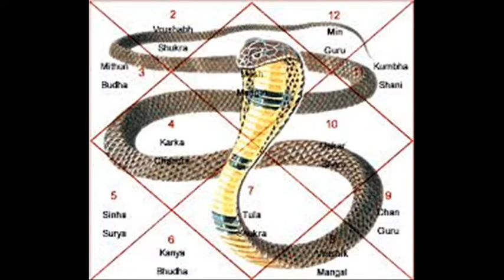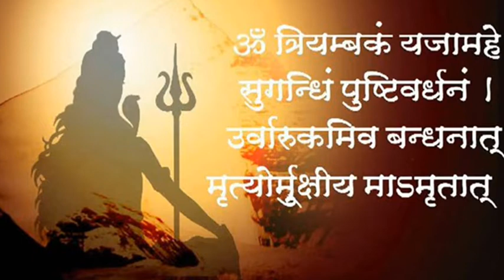భగవంతుని కృపాకటాక్షాలను పొందడానికి హిందువులు ఆచరించదగిన 10 పూజలు!||Mana Telugu Vision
ganapati pooja,vinayaka pooja,shani dev pooja,katyayini pooja,shiva pooja,hanuman pooja,magala dosha pooja,kala sarpa dosha pooja..CAREER GUIDANCE,gOV JOBS AFTER 10/INTER,STATE AND CENTRAL JOBS IN INDIA, BEAUTY CARE,BEAUTY TIPS IN TELUGU,HAIR CARE,HAIR CARE TIPS IN TELUGU,HEALTH CARE TIPS IN TELUGU, HEALTH BENEFITS,HOME REMEDIES,SKIN CARE TIPS,AROGYAM,BHAKTHI,POJJA VIDHANM,VASTU TIPS IN TELUGU,FAIRNESS,WHITENING SKIN MASKS AND MANY MORE..